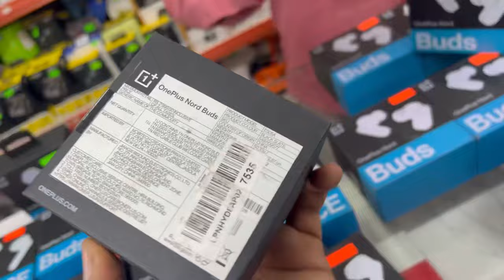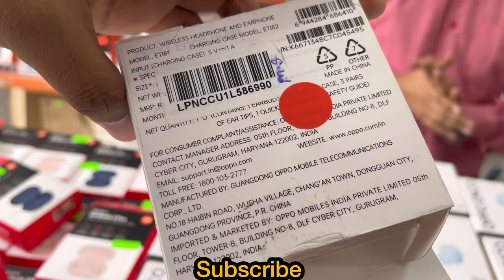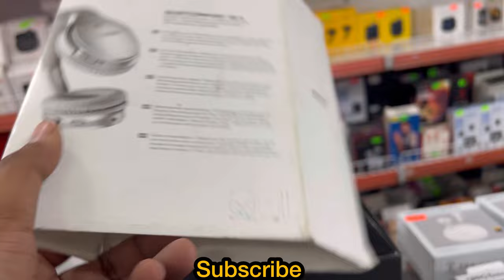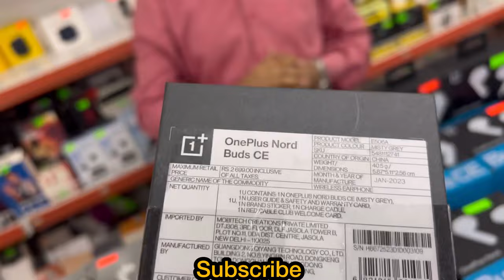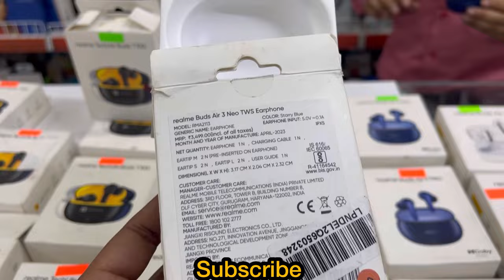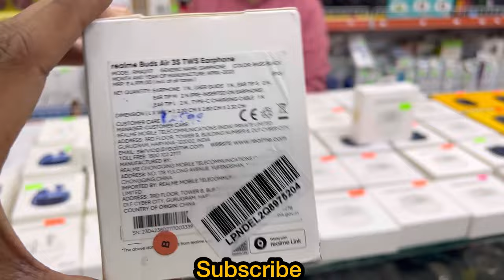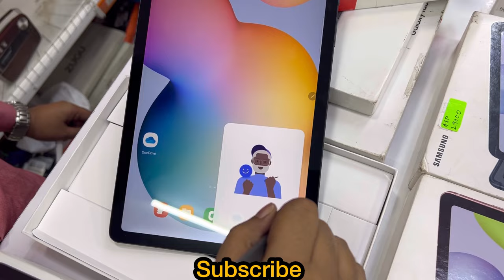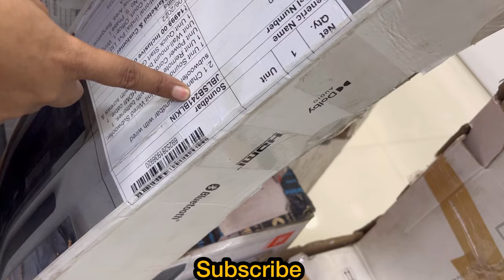Cheapest Open Box Accessories | Big Billion Day SALE | Upto 85% OFF | FREE Gifts | Capital Darshan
hey guyz

Cheapest Original Accessories 85% OFF | 100% Original

 GADGETBUSTER

A-1/11, Basement Floor, Rohini Sec 8
Near Sargam Deepali Chowk Delhi-110085
Landmark:- Deepali Chowk
Pitam Pura metro station

Calling Smart Band under 400,Budget Smartwatch Under 500,Budget Smart band Under 400,cheapest calling smartwatch,Smart Watch Under 500 Rupees in hindi,smartwatch,smart band,smart band m6,t500 smart watch , New smartwatches under budget , pocket friendly smartwatches for everyone